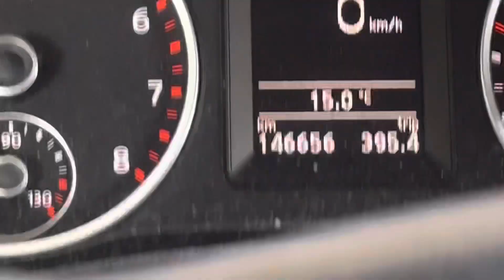20220529 Natur | Vogelwarte Luzern | Amsel | Kasernenplatz | Flamur Shala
20220529 Natur | Vogelwarte Luzern | Amsel | Kasernenplatz | Flamur Shala